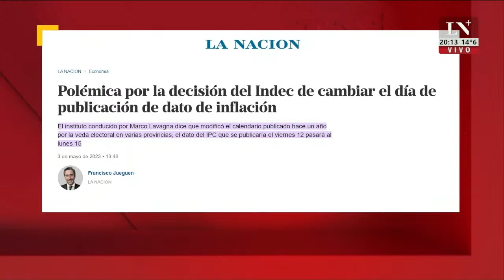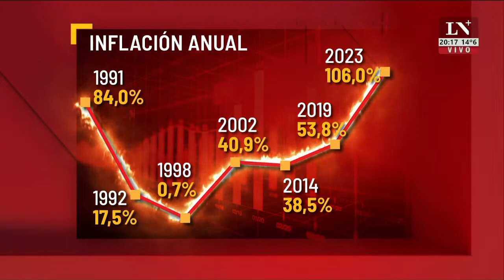Massa y el fantasma de Moreno. El editorial de Jonatan Viale.